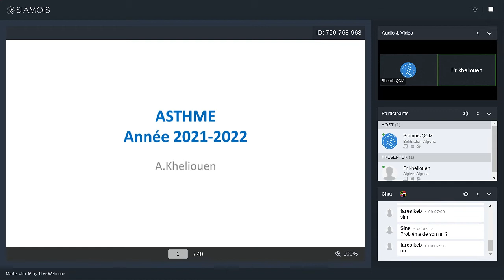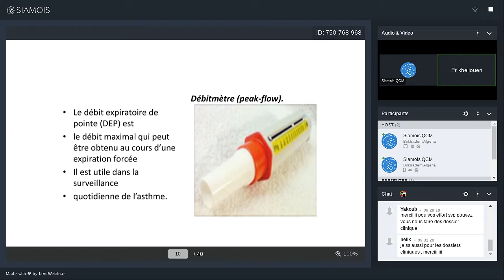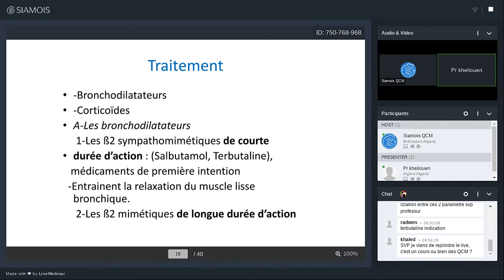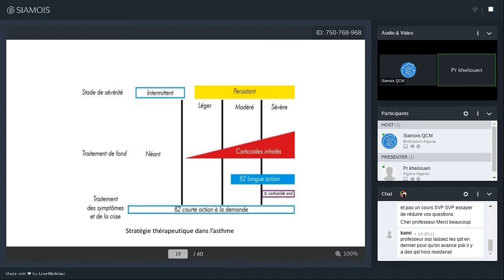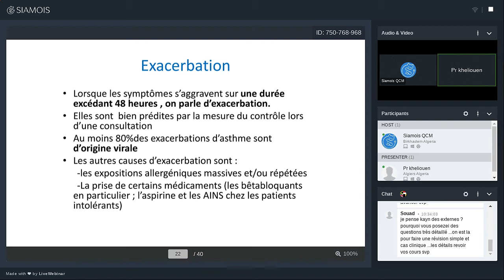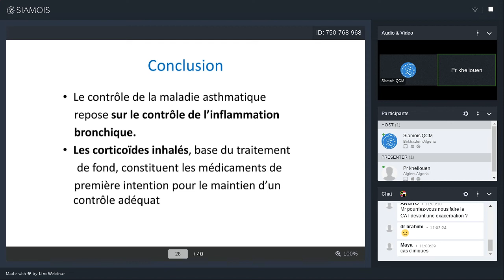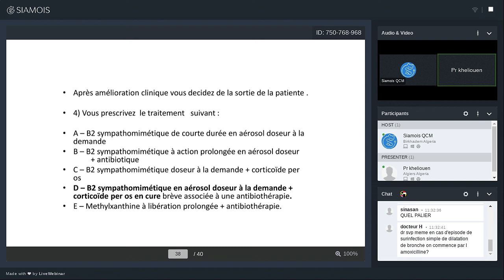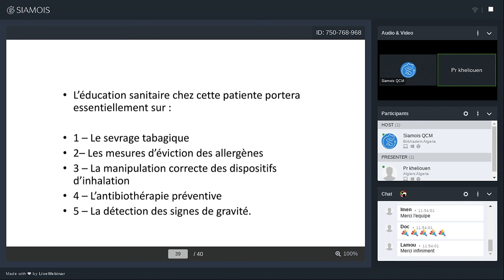Asthme 2022 - Pr. Kheliouen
Révision destinée aux externes et aux candidats du résidanat.